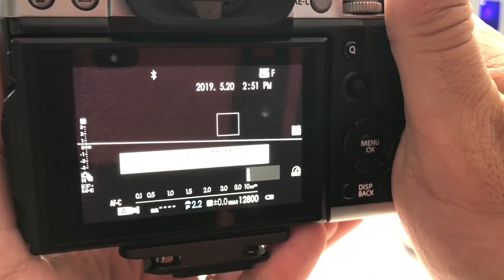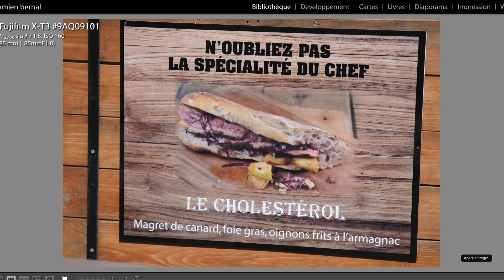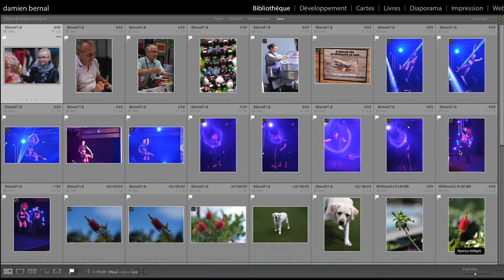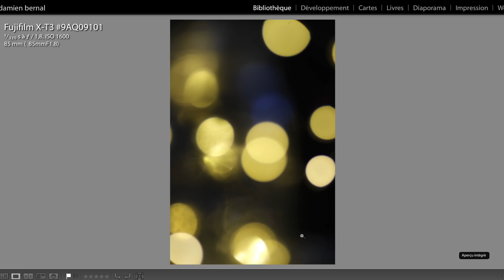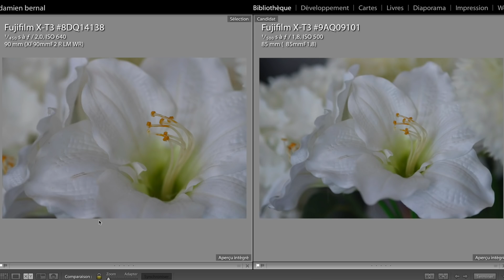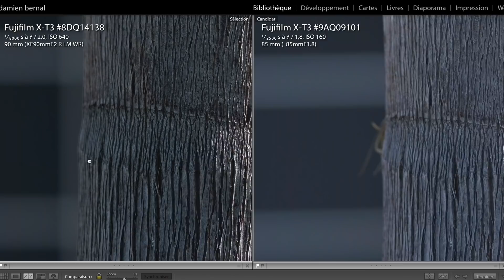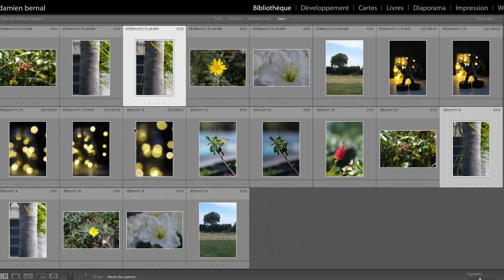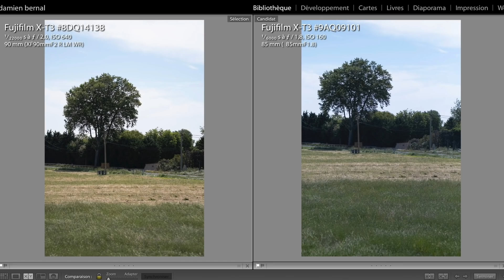Test Viltrox 85mm f1.8 : Contrasté !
Aujourd'hui, on fait le test d'un nouvel objectif, le VILTROX 85 1.8. Objectif pour monture X natif avec Autofocus ! Petite révolution pour les hybrides Fuji.

Ce Viltrox se positionne face au réputé Fujinon XF90mm F2. Que vaut- il ?

Quel est le niveau de piqué ?
Autofocus ?
Abbération chromatique ?
Est-ce un bon objectif pour les photos de concerts ?
Comparatif VILTROX 85mm 1.8 VS XF90mm F2

-*-*- 🚀 Recommandations & Formations -*-*-

-*-*- 👌 Indépendance & Réseaux -*-*-

-*-*- 📲 Me contacter -*-*-